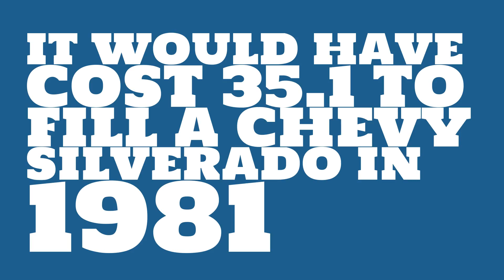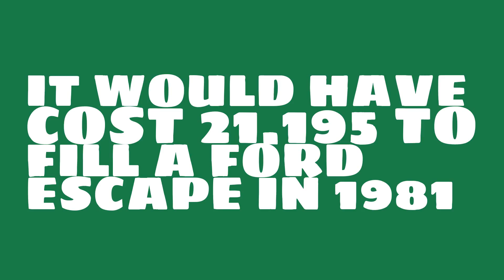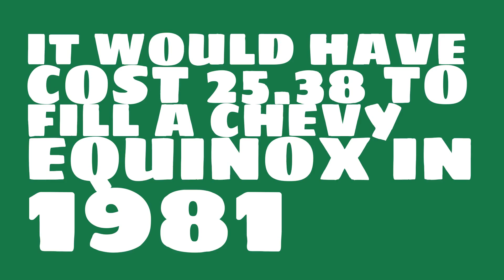How much did a gallon of gasoline cost in 1981?